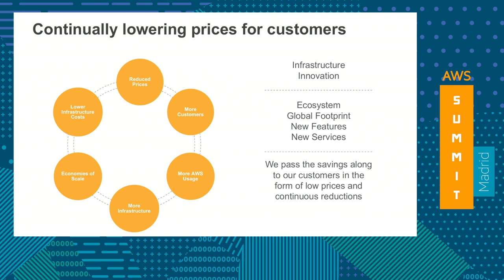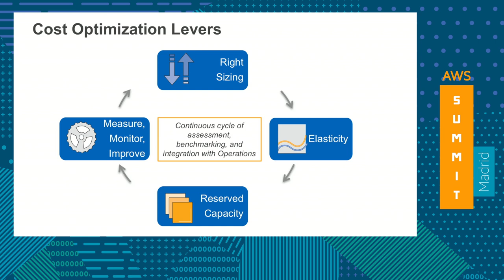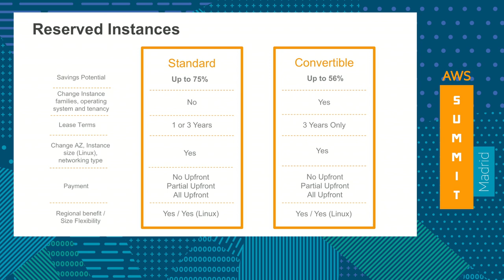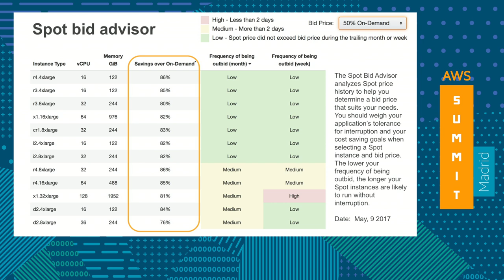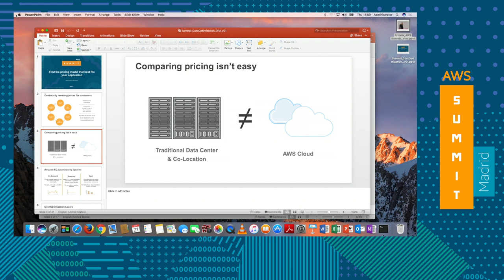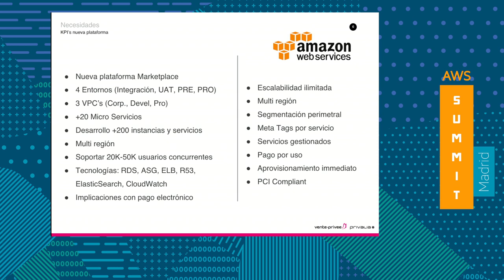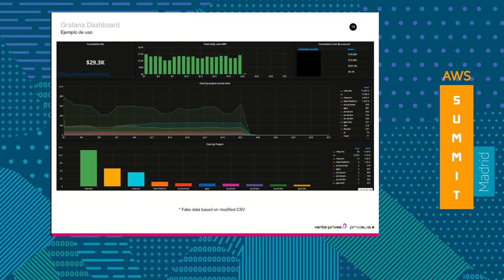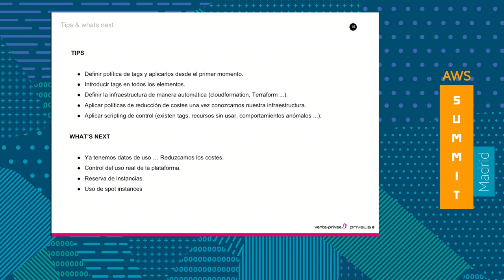Dia 1 en AWS - Encuentra el modelo de consumo que mejor se adapta a tu aplicación [Spanish]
AWS Summit Series 2017 - Madrid, Spain
Únete a otros que están también comenzando a usar AWS en estas sesiones de introducción. El contenido de estas sesiones está pensado para entender el proceso de innovación dirigido al cliente y la cultura de Amazon, además de aprender cómo empezar a sacar el máximo partido a la nube de AWS.
SPEAKER: Daniel Pereiro, Enterprise Account Manager AWS. PONENTE INVITADO: Privalia